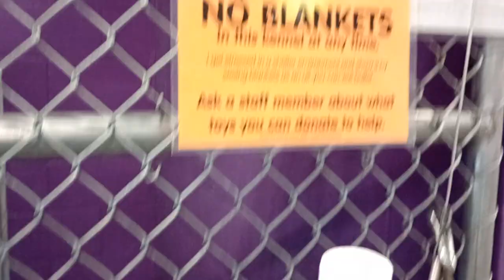P Parker 1y Pet Id 934215 kennel 17 HSSAZ shelter his ~calmness can be lovely breath of fresh air372